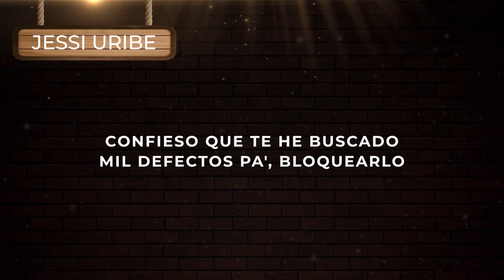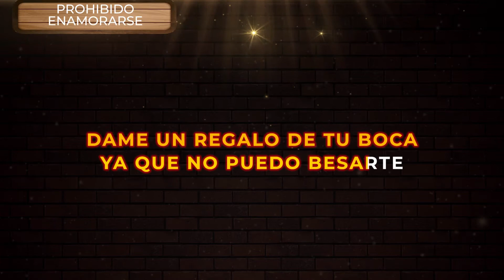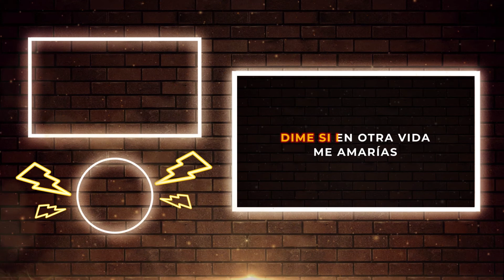Jessi Uribe - Prohibido Enamorarse (Letra) | Musica Popular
Escucha, Canta y Disfruta del Éxito "Prohibido Enamorarse" del artista Jessi Uribe, la mejor música popular y de despecho para beber, cantar y dedicar 🎵

🎤 Letra:

He decidido alejarme
Por temor a enamorarme
Porque tuve que verte, conocerte, fue pecado
Mi corazón late fuerte
Cuando te tengo a mi lado
Confieso que te he buscado mil defectos pa', bloquearlo
Pero me pasa algo raro, que más me sigues gustando
Que esta prohibido enamorarse
Que afectaría la tranquilidad
Me lo dijiste tu aquel día y una duda ocasionaste
Quiere decir que si te gusto
Y que la llama esta encendida
Dame un regalo de tu boca ya que no puedo besarte
Dime
Si en otra vida me amarías
Y ya no vuelvo a molestarte
Pueden pasar dos cosas
Que me digas que si y me vuelva un loco por
Buscarte, o me digas que no y me dedique a olvidarte
Dime
Repitela!